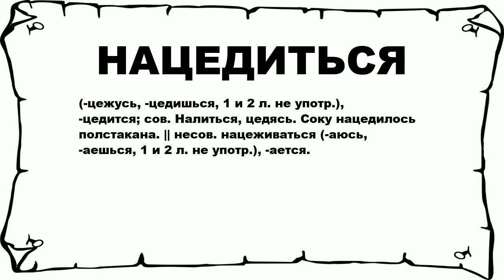НАЦЕДИТЬСЯ - что это такое? значение и описание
Хочешь знать что значит НАЦЕДИТЬСЯ? тогда слушай до конца. n n (-цежусь, -цедишься, 1 и 2 л. не употр.), -цедится; сов. Налиться, цедясь. Соку нацедилось полстакана. || несов. нацеживаться (-аюсь, -аешься, 1 и 2 л. не употр.), -ается. n n Больше слов